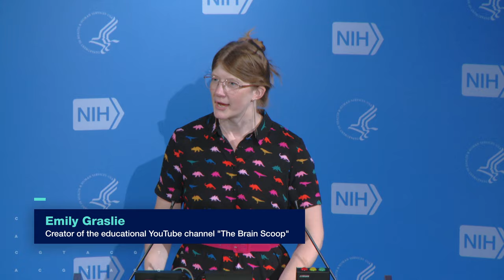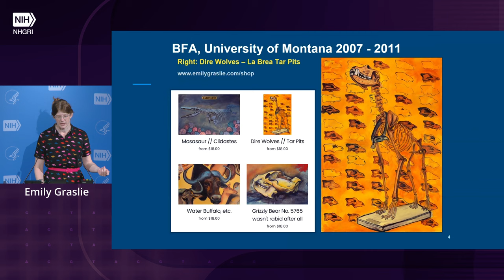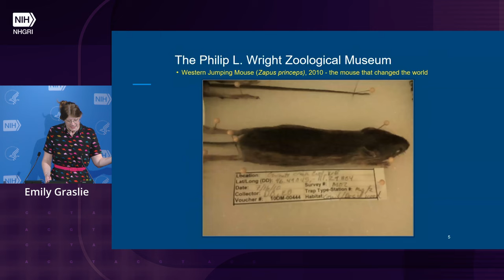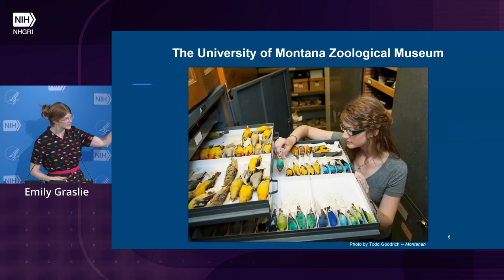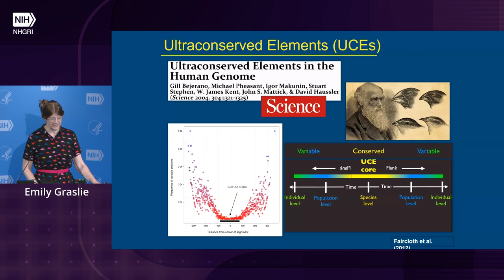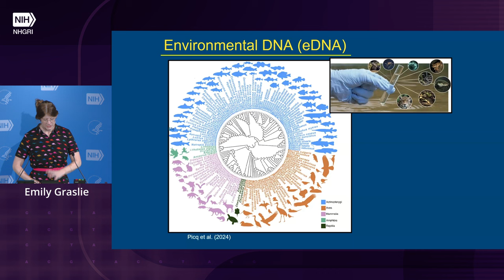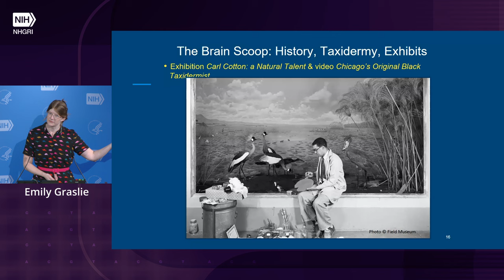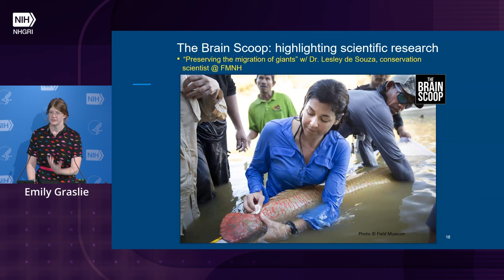The Power of Curiosity - Emily Graslie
August 1, 2024 - Emily Graslie, creator of The Brain Scoop, a natural history-themed YouTube channel whose videos have been viewed tens of millions of times by people around the world, shares her personal journey from studio artist to science communicator, and shares ways for making science of every kind relatable to broad audiences.